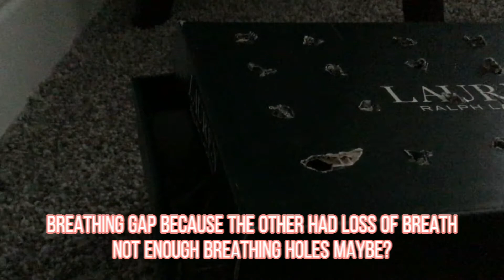Our baby bunny’s, in memory of 2 part 1, (a little sad)